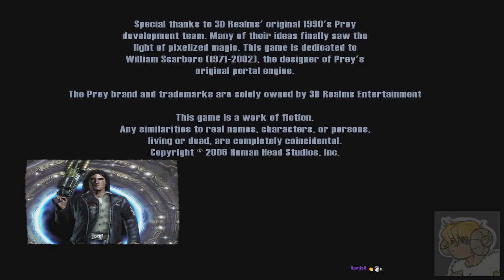tai plays archived: PREY, part 6 of 6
Edited recording of my PREY (2006) playthrough on Twitch.
This playthrough was done in 2017 and was archived on a HDD because people though that was worth doing back then.